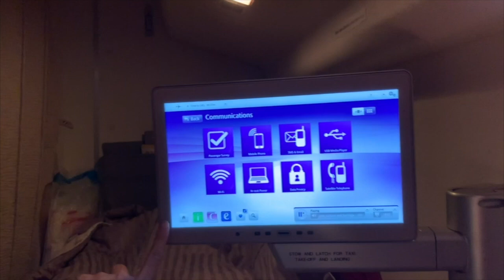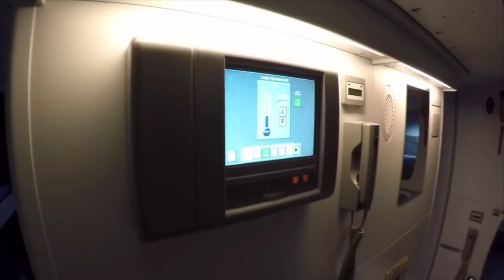(แอบถ่ายมาให้ดู)แอร์โฮสเตสสจ๊วตนอนที่ไหนบนเครื่องบิน เปิดห้องนอนเครื่องบินแอร์บัสโบอิ้ง|flywithcream